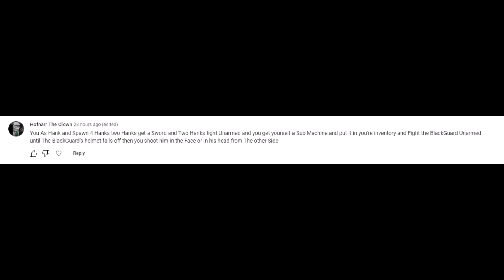Me As Hank and 4 Other Hanks vs Blackguard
calling backup from the boys back at base didnt work so well

anyone get the arena reference?